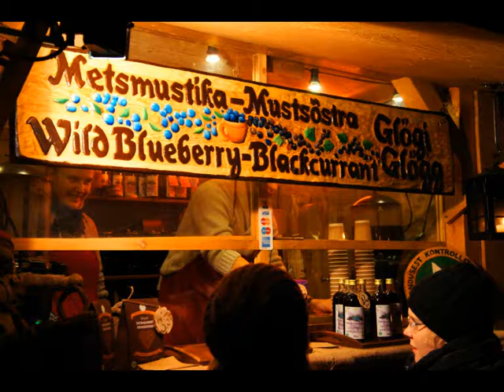Christmas inTallinn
Season greetings from Tallinn